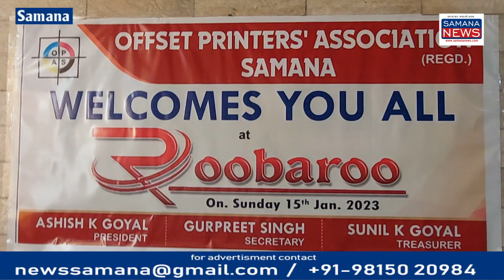ऑफसेट प्रिंटिंग प्रेस की रूबरू बैठक,आज की आधुनिक तकनीक है उसके साथ कार्य करने के लिए प्रेरित किया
समाना मैं ऑफसेट प्रिंटिंग  एसोसिएशन  की बैठक कमल चोपड़ाकी अध्यक्षतामैं हुई  जिसमें  इस  वर्ग से जुड़े लोगों को जो समस्याएं आ रही हैं उन पर विचार किया गया और जो आज की आधुनिक तकनीक है उसके साथ कार्य करने के लिए प्रेरित किया गया इंटरनेशनल लेवल पर जो प्रदर्शनी लगती है उसके लिए भी इन लोगों को जानकारी दी गई  समाना  इकाई के प्रधान अशीष गोयल को  संस्था का गठन करने पर ₹11000 का चेक एवं  बैच  लगाकर सम्मानित किया गया जालंधर अश्विनी गुप्ता , शैलेंद्र शैली  श्री पवन गोयल संरक्षक समाना ,  आशीष कुमार गोयल परधान , गुरप्रीत सिंह , सुनील गोयल, दीपक धीमान, बलवीर राम, नितिन , बलजिंदर सिंह , गुरमीत सिंह , सुभाष चंद्र , संजीव कुमार , अरुण कुमार, दीपांशु , सोनू धीमान, हंसराज खालसा, भजनलाल  उपस्थित थे.

पुरुषोत्तम कौशिक
Samana News